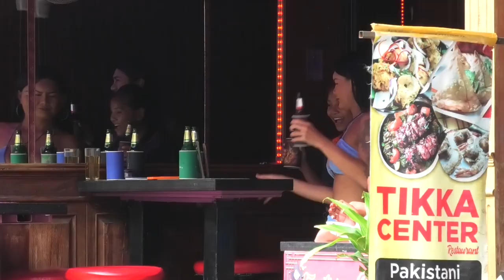Soi Buakhao New Scenes. Thailand Travel Moments in July in Rainy Season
Thank you and please come back :)
Have a nice year!